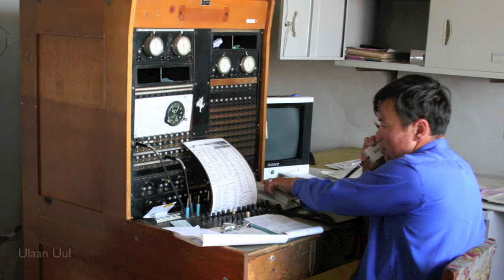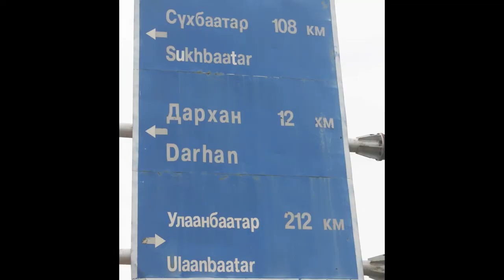2007 Mongolia 4 Tengis gol Eg gol Amarbayasgalant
Mongolia Tengis gol Eg gol Amarbayasgalant khiid